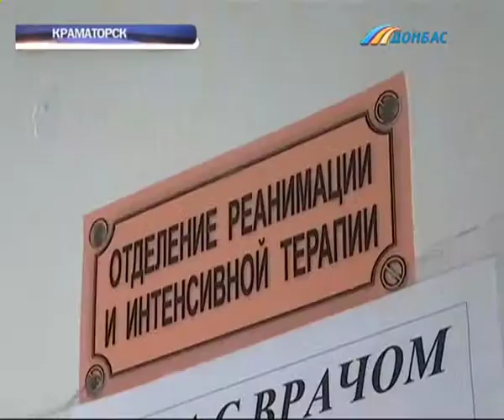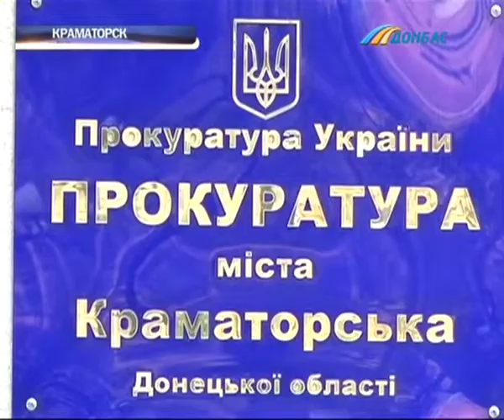Полуторагодовалый ребёнок получил ожоги внутренних органов после того, как выпил чистящее средство